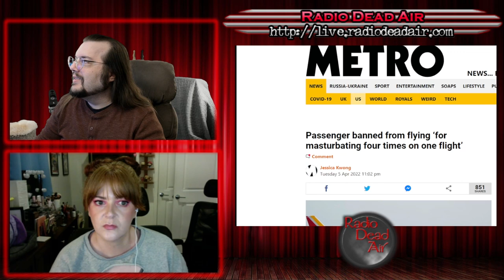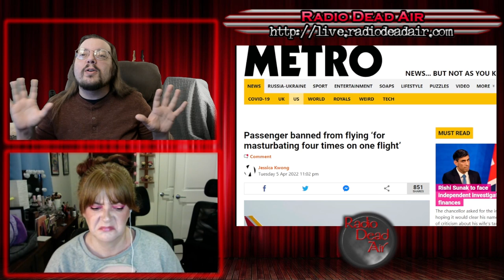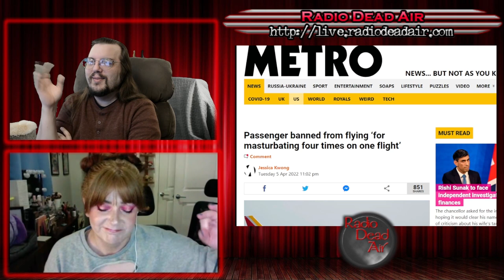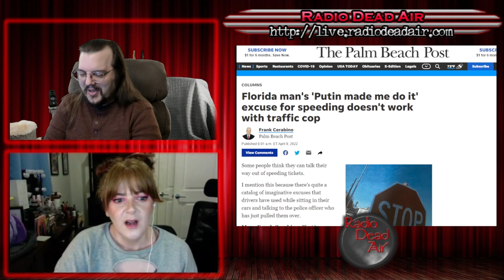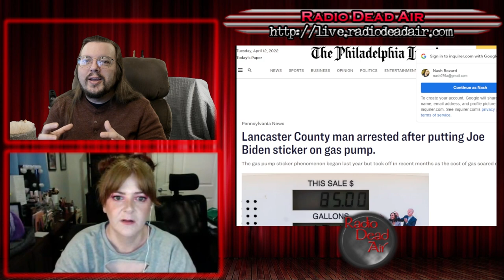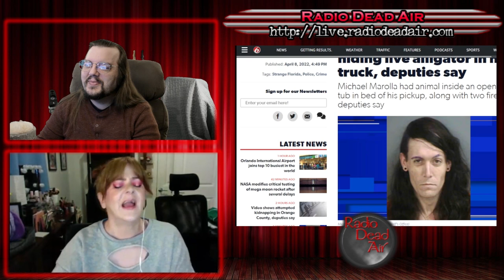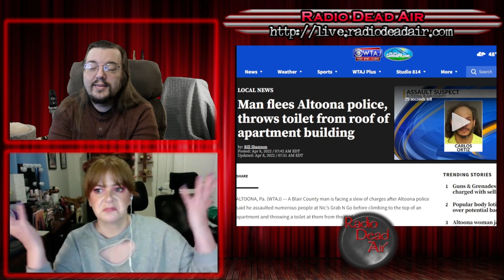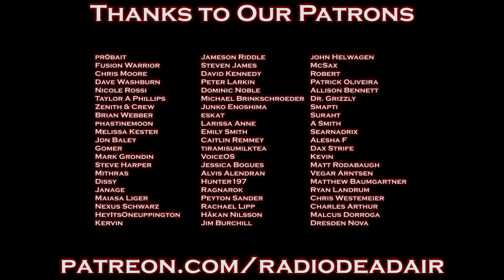WTFIWWY Live - Coming Out of the Gate - 4/11/22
Did someone get crushed by a huge freakin guy? We'll find out!  Also "Putin made me do it" doesn't work with speeding tickets and how do you know if a dude has a sword in his cane? He'll tell you ...